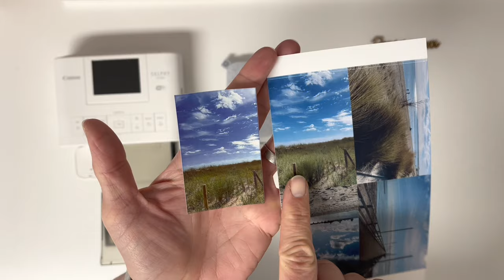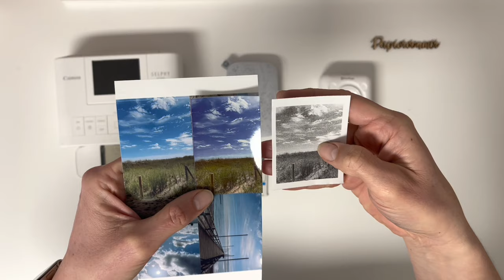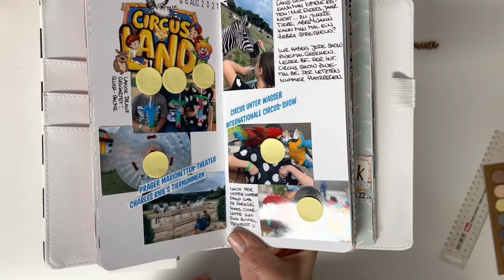Canon SELPHY, PeriPage oder HP Sprocket? Welchen Drucker für unterwegs? - Traveller Notebook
Schön, dass du meinen Kanal gefunden hast!

Wenn Euch mein Video gefallen hat, dann würde ich mich über einen "Daumen hoch" sehr freuen und abonniere doch meinen Kanal, wenn Du über neue Videos von mir informiert werden möchtest.

Im Video zeige ich Euch meine drei kleinen mobilen Drucker. Auf unseren Reisen mache ich immer viele Fotos, die in meine Traveller Notebooks kommen und dafür brauche ich meine Fotodrucker.

HINWEIS: Ich habe mich irgendwie total vertan, als ich die Preise der einzelnen Fotos im Video gesagt habe. Vielen Dank Marion, dass du mich darauf aufmerksam gemacht hast! Ich habe die entsprechenden Stellen raus geschnitten und schreibe die einzelnen Preise nun hier unter das Video!

Hier also noch die Links zu den erwähnten kleinen Druckern für die Reise und das dazu gehörende Fotopapier:

Canon Selphy CP 1300

Das Papier kostet ca. 40 Euro für 108 Blatt. Ein Foto in 10 mal 15 cm kostet also 37 Cent. Wenn man damit dann vier Fotos in dem TN-Format ausdruckt, kostet ein Foto ca. 10 Cent.

HP Sprocket

Hier kommen gleich die Fotos in der TN-Größe raus. Eine Packung mit 50 Blatt kostet ca. 33 Euro. Ein Foto also ca. 66 Cent.

Selbstklebende Fotopapierrollen

Normale Fotopapierrollen

Alle im Video gezeigten Produkte von Stampin´Up! kannst Du über mich bestellen. Beachte aber bitte, dass sich die Preisangaben und Verfügbarkeiten der Produkte nur auf den Zeitraum des aktuell gültigen Kataloges beziehen. Je älter das Video ist, desto höher ist die Wahrscheinlichkeit, dass nicht mehr alle Produkte verfügbar sind.

Ich berate dich aber gerne zu möglichen Alternativen aus dem aktuellen Katalog.

Besucht mich auf meinem Blog oder auf Instagram und informiert Euch über aktuelle Angebote, Termine und Workshops.